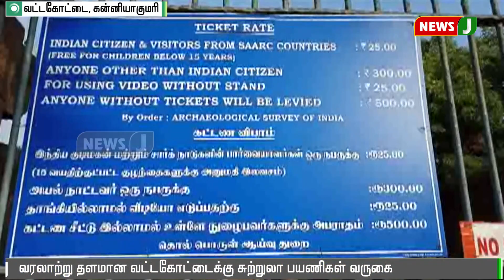வரலாற்று சுற்றுலாத்தலமான வட்டகோட்டைக்கு சுற்றுலா பயணிகள் வருகை அதிகரிப்பு || Vattakottai